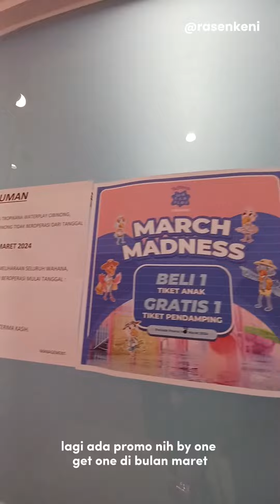Main di Water playground Tropikana Cibinong